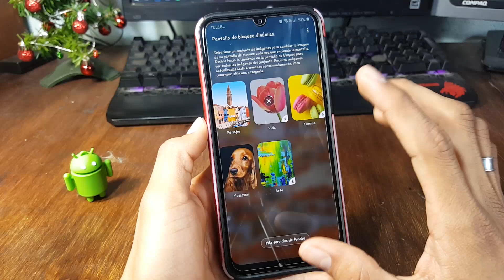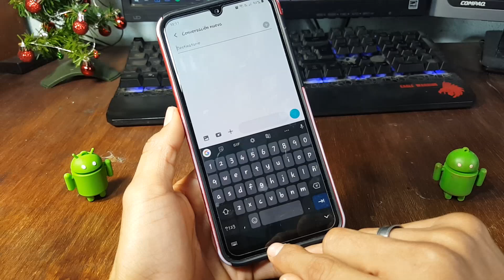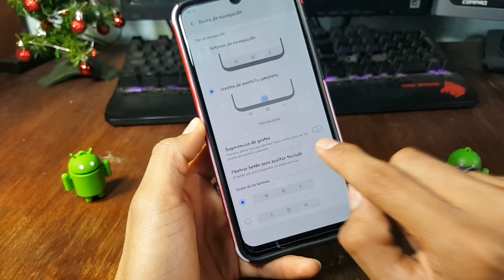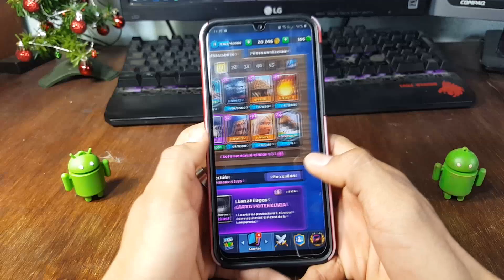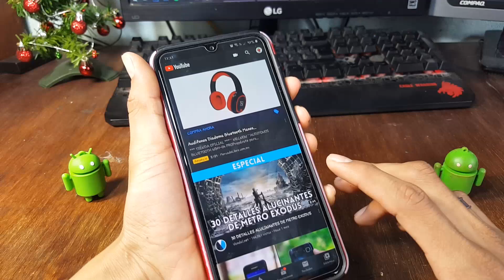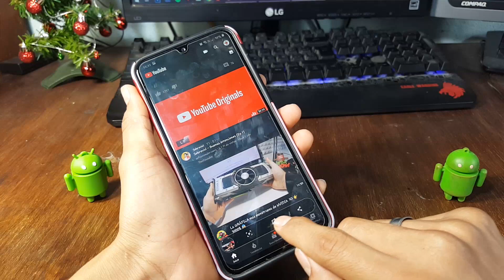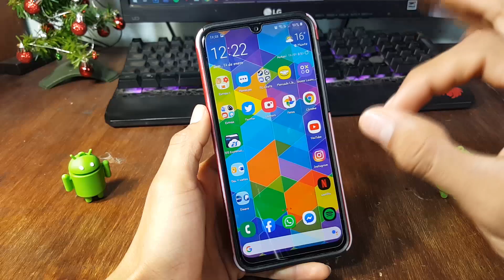5 cambios de One Ui 2.0 (Android 10)